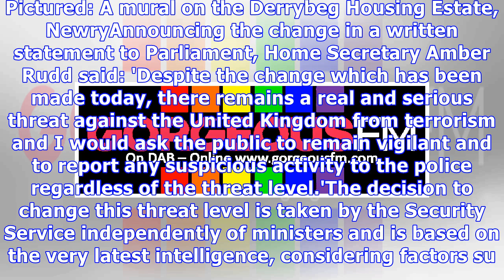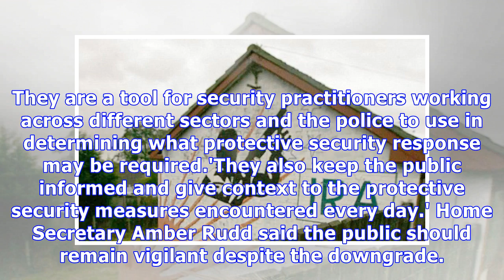MI5 reduces threat level to Britain from Northern Irish terrorism